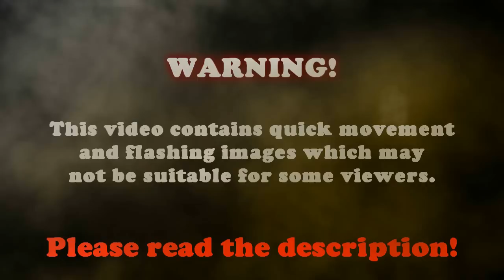RSMV Alone (Unfinished)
CAUTION

This video may cause seizures due to quick movement and flashing images. If you suffer from epilepsy it is recommended you watch from an appropriate distance or avoid watching the video.

Description is short atm as I am busy, this project started right after RSMV Lose It by Atreyu, back then it looked interesting to me but as I continued editing it in 2010, I became to realise it was not as successful as I wanted it to be, so it's a failed video. But others seem to have enjoyed it so I may as well upload it.

There is a new full RSMV I am still working on which is going fantastic. The song is by my FAVOURITE band and it's one of my favourite song so I'm sure I will not fail on this rsmv. It follows the plan I created and it will be a video you'll never forget. I promise you.